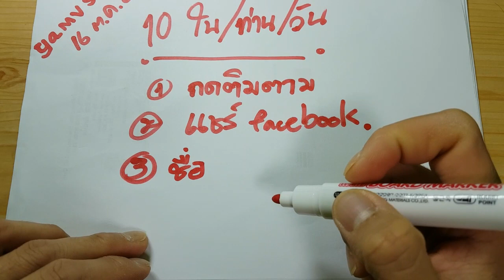แจกชุดใหญ่ ฟรีลอตเตอรี่ รวย 10 ใบ 10 รางวัล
ร่วมกิจกรรมง่ายๆวันนี้ ลุ้นรับ สลากกินแบ่งรัฐบาลงวดประจำวันที่ 16 ต.ค.60
กติกา
2.แชร์คลิปนี้ไปที่ เฟสบุค
3.คอมเม้น ด้านล่างคลิปนี้  ชื่อเฟส  และ หมายเลข 3 หลัก

รอลุ้นทุกวัน 5-12  8 วัน 10 รางวัล

ขอให้โชคดีครับ
ยะ